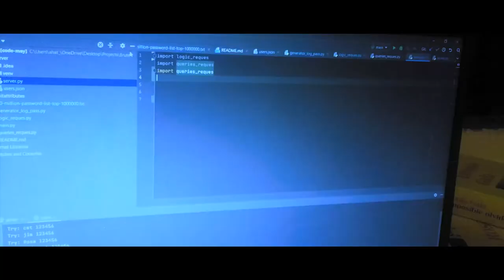ATMOSPHERIC COFFEE B ROLL | B ROLL FOOTAGE ON IPHONE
Hello!
My name is Rose, I travel around the world and make a funny, creative videos.
In all my videos I use only IPhone ;)
And you can do it too!

This is my example of how you can make epic B-roll video on your IPhone.
Drop the comment ^_^